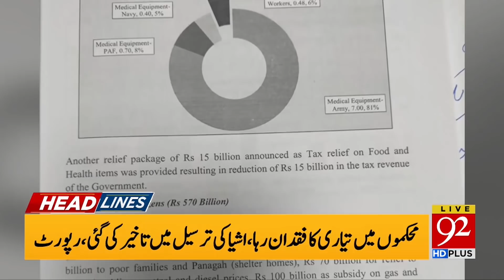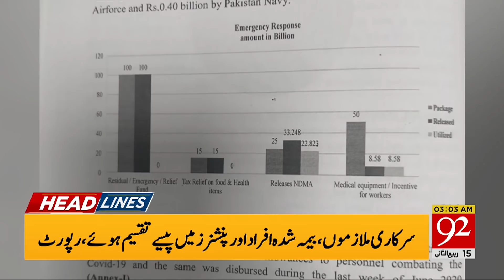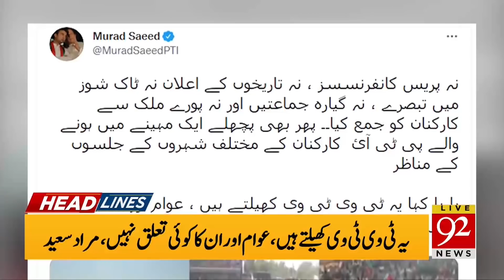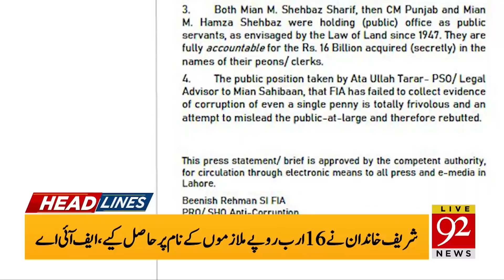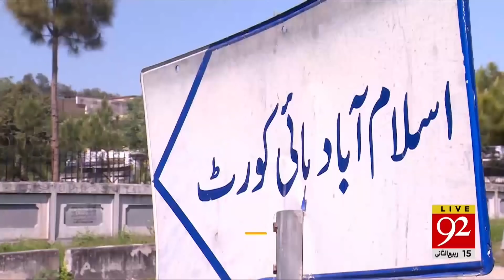Saudi Arabia Big Decision ! | Headlines | 03:00 AM | 21 November 2021 | 92NewsHD